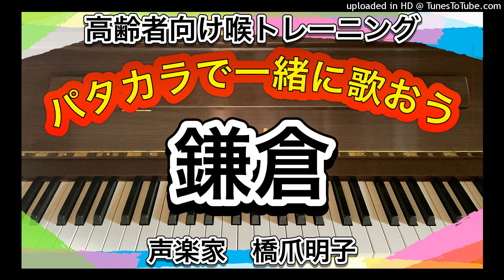声楽家 橋爪明子 高齢者向け喉トレーニング パタカラで一緒に歌おう 鎌倉 芳賀矢一 作詞 作曲者不詳 文部省唱歌 音声のみ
嚥下機能が低下した高齢の母のために声楽家である私に何かできないかと考え、口腔体操で有名なパタカラ体操を用いて昔懐かしい歌を100曲以上アップしております。
「パ」「タ」「カ」「ラ」としっかり発音することで飲み込むための筋肉を楽しくトレーニングすることができます。
その上、歌うことで脳の活性化や心身に安定をもたらす効果も期待できます。
ぜひ毎日のお食事前に口、舌の準備運動としてご活用いただければ幸いです。

私と連絡を取りたい方はこちらまで